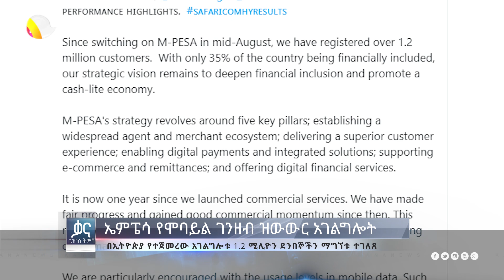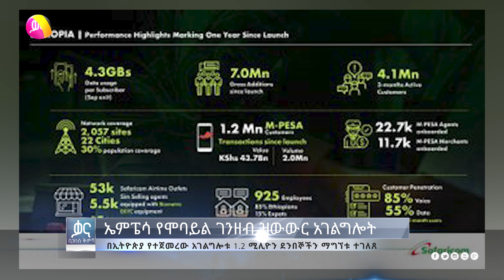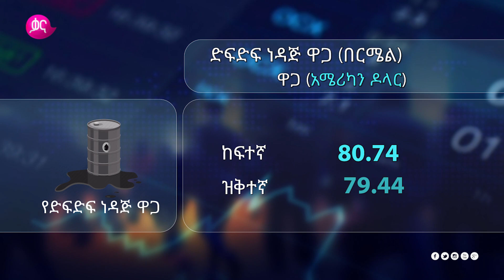ቃና ቅምሻ (ጥቅምት 29, 2016) | Kana News